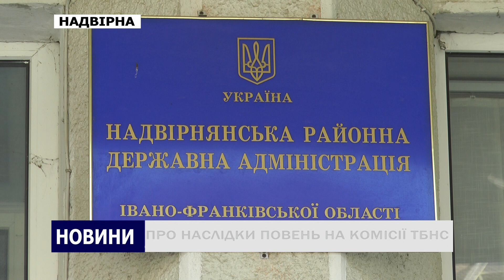ПРО НАСЛІДКИ ПОВЕНІ НА КОМІСІЇ ТБНС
Позачергове засідання комісії з питань техногенної безпеки та надзвичайних ситуацій відбулося в Надвірній. Йшла мова про наслідки нещодавньої повені. Присутні затвердили списки громадян району чиї будинки зруйнувала стихія і хто потребує допомоги.